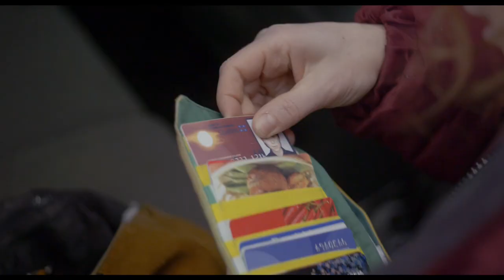Tadoussac - Trailer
Tadoussac, a film by Martin Laroche
Trailer - French with english subtitles
With Camille Mongeau, Isabelle Blais and Juliette Gosselin